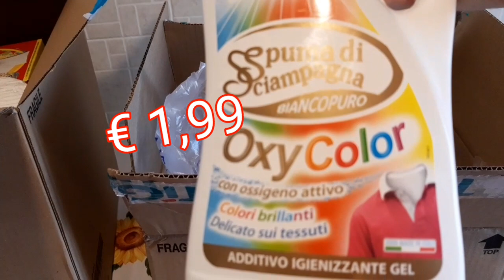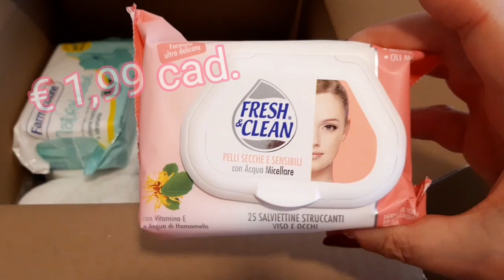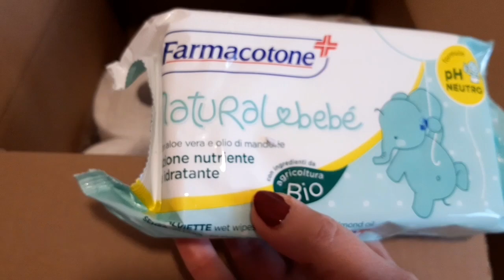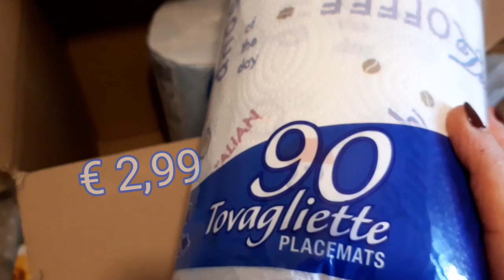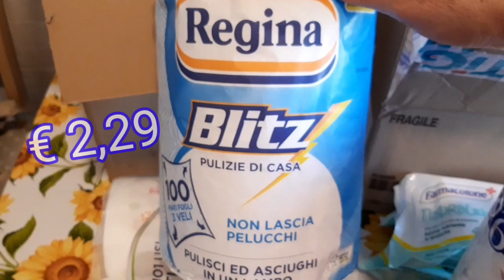Acquisti Tigotà, finalmente! 🤗